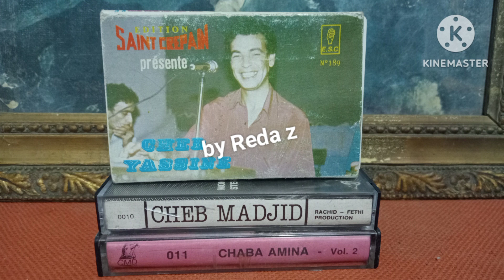Cheb yacssine el abbassi mahouche Ghardi